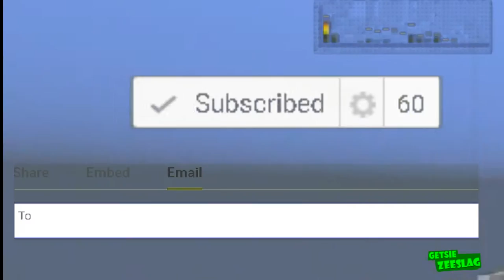Royalty Free Minecraft Outro [FREE DOWNLOAD]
this video is royalty free...
for you and for mee